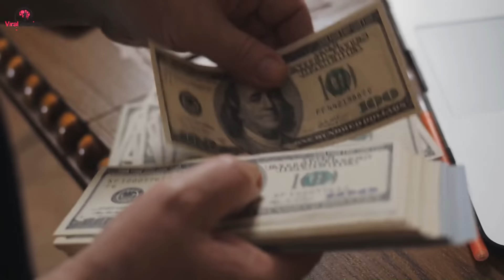Foster Mom Starved Drugged Orphan Boy For 8 Years To Claim Benefits Which She Splurged On Luxuries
Becoming a foster parent comes with its own set of responsibilities and obligations to the child you take under your wing. You essentially vow to take the child under your roof and care for them as if they are one of your own, albeit, with the help of the government. However, there have been way too many reported cases of people misusing the system and taking on more kids than they can manage and providing them with the bare minimum while keeping the government payouts for themselves. Speaking of such foster parents, Lyubov Korotkova from Russia could easily take the title of the evilest of them all.